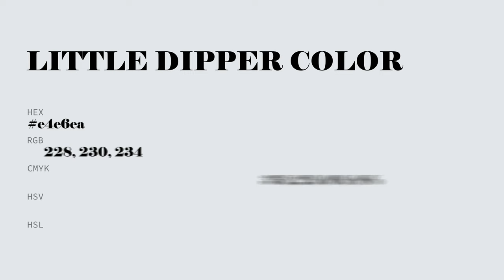Little Dipper color e4e6ea hex color - Blue color - Warm color e4e6ea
What color is Little Dipper ? e4e6ea hex color - Blue color - Warm color e4e6ea

Hex e4e6ea Color Code is also known as Little Dipper color.

Hex e4e6ea Color code in RGB color code model is created after adding 89.41% red color, 90.20% green color and 91.76% blue color.
Hex e4e6ea Color code in CMYK color (process color) code model is generated after subtraction of 2% cyan, 1% magenta, 0% yellow and 8% black.